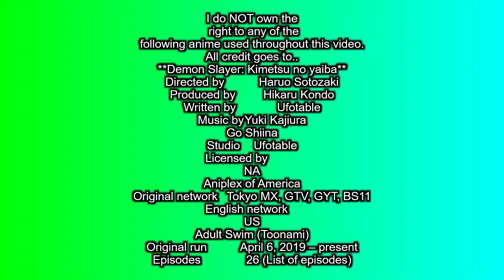Blow that gourd! | Demon Slayer: Kimetsu no yaiba Episode 25 REACTION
cant wait to see the final episode of the season next week! im excited, ,but for now im juiced to see the growth of the characters n this episode

Twitch *Be sure to slide that notification button so you KNOW when I’m streaming LIVE! I need ppl to chat with while I’m streaming hahah

**Line webtoon: (Crest of theWyvern crest-of-the-wyvern/list?title_no=202030

Intro music: She lives in my lap